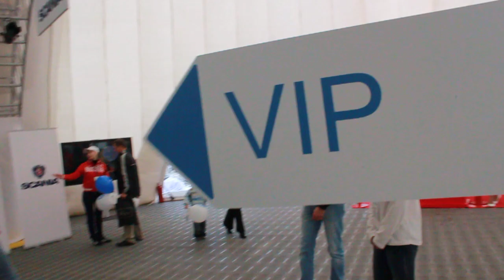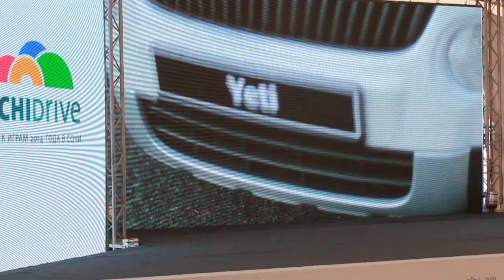Sochi Drive в Волгограде 2011